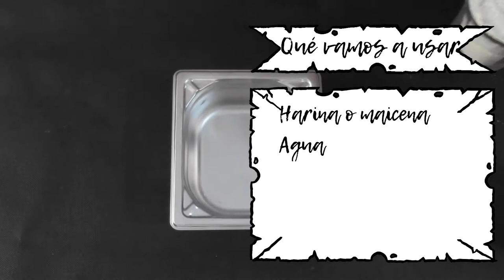Tutorial DiY caracterización: látex para alergicos al látex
Tutorial para aprender  a hacer látex casero, comestible y que no afecta a los alérgicos al látex. Se puede hacer con harina o, incluso, con maicena, para que no sólo no sea malo para los alérgicos al látex ni para los celiacos.

Utilizaremos:
Bicarbonato
Harina
Vinagre
Agua